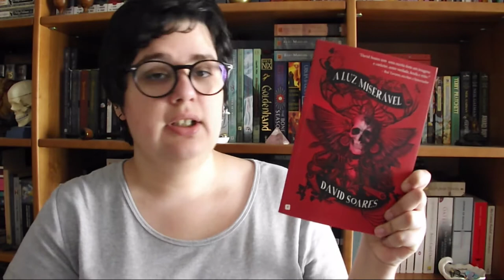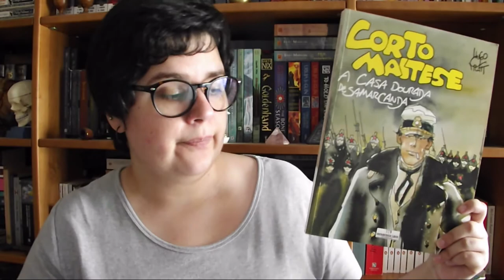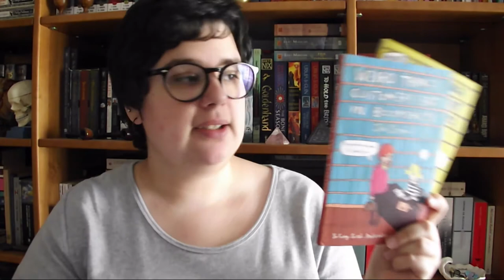Leituras de Agosto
O meu mês de Agosto foi recheado de boas leituras e o vosso? O que leram?

Opinião sobre os livros que li durante o mês de Agosto nos vídeos:

Todos os detalhes sobre as minhas leituras, juntamente com as estatísticas serão estar publicadas no blog

📚 Livros mencionados!
- Death by Sunset de Ann Rule
- Wide Sargasso Sea de Jean Rhys
- Christine Falls (Quirke #1) de Benjamin Black
- A Luz Miserável de David Soares
- Crime on the Fens/ Mask Wars de Joy Ellis
- K. O. em Telavive de Asaf Hanuka
- Lady Oracle de Margaret Atwood
- The Hobbit de J. R. R. Tolkien
- Last Breath de Karin Slaughter (novela)
- A Casa Dourada de Samarcanda (Corto Maltese #9) de Hugo Pratt
- Fahrenheit 451 de Ray Bradbury (novela)
- As Lágrimas da Lua de Nora Roberts
- Weird Things Customers Say in Bookshops de Jen Campbell
- More Weird Things Customers Say in Bookshops de Jen Campbell